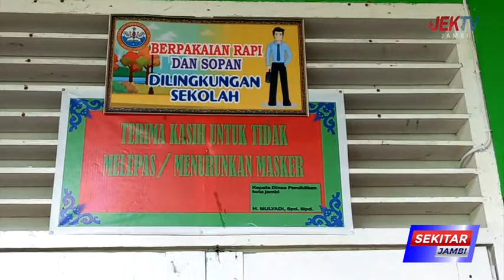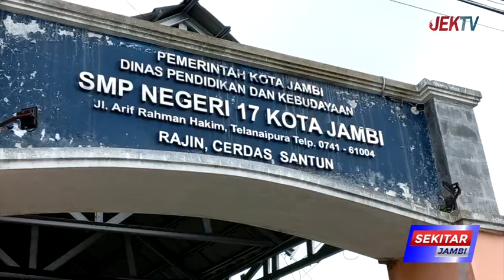DEWAN SAMPAIKAN PERSOALAN TERSEBUT SUDAH DISELESAIKAN OLEH PIHAK SEKOLAH